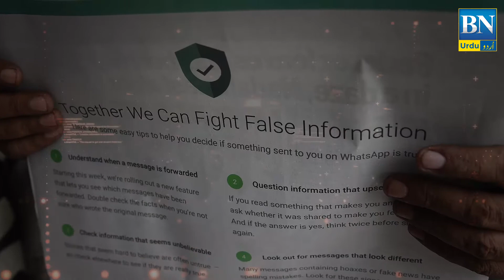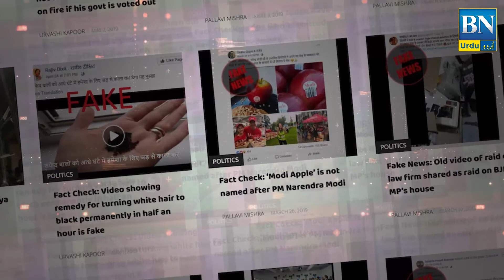Indian news agency and business group behind anti-Pakistan | BN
The Asian News International (ANI), an Indian news agency, extensively covers anti-Pakistan activities of “dubious” NGOs created by India’s Srivastava business group in Geneva and often quotes articles and op-eds from fake media outlets, a report by EU Disinfo Lab revealed Wednesday.
The report India Chronicles issued by the EU Disinfo Lab, an independent EU-focused NGO which monitors disinformation online, revealed that it has uncovered an entire network of coordinated UN-accredited NGOs that promotes Indian interests and criticises Pakistan in Geneva.
“We could tie at least 10 of them directly to the Srivastava family with several other dubious NGOs pushing the same message,” the investigation report prepared by four researchers said. It said that the UN-accredited NGOs work in coordination with non-accredited thinktanks and minority rights NGOs in Brussels and Geneva.
“Several of them like the European Organization for Pakistani Minorities (EOPM), Baluchistan House and the South Asia Democratic Forum were directly but opaquely created by the Srivastava group,” read the report. “The organisations created by the Srivastava Group in Brussels organised trips for Members of the European Parliament (MEPs) to Kashmir, Bangladesh and the Maldives.”
The Srivastava Group’s name had also appeared in another report of EU Disinfo Lab last year. It was identified as the main actor behind at least 265 “coordinated fake local media outlets” in more than 65 countries that were designed to influence the EU and UN by repeatedly criticising Pakistan.
On its website the Srivastava Group identifies itself as “one of the fastest growing business houses in the country (India) with interests in natural resources, clean energy, airspace, consulting services, healthcare, print media and publishing”.
The actors behind the propaganda campaign against Pakistan, according to the report, created at least three informal groups in the European Parliament identified as South Asia Peace Forum, Baloch Forum and Friends of Gilgit-Baltistan. These groups have organised several press conferences and events within and in front of the European Parliament.